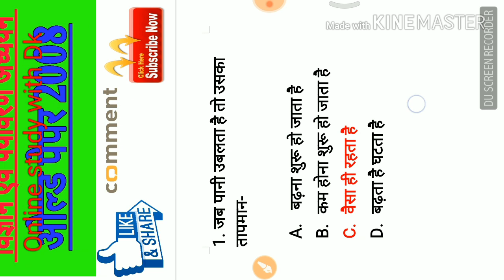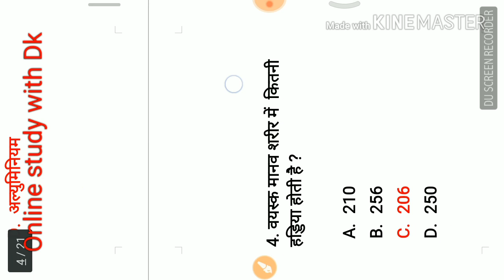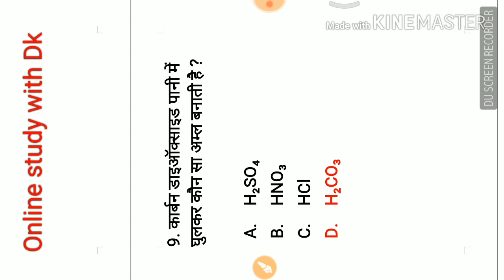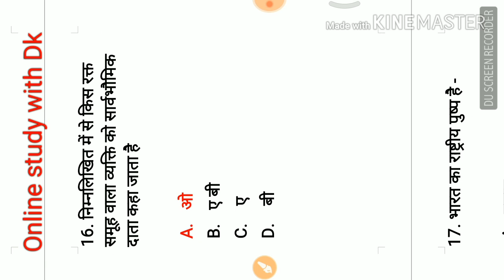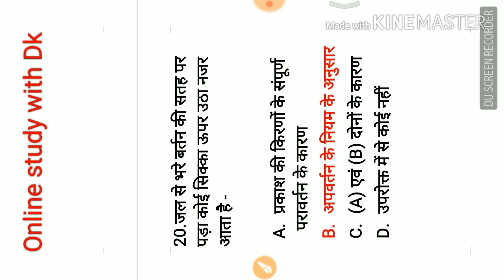संविदा शिक्षक वर्ग - 1 ओल्ड पेपर 2008 विज्ञान एवं पर्यावरण अध्ययन के प्रश्न हिंदी में ।।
Hello FRIENDS

 savidha varg 1 old papar 2008 sub.hindi

savidha varg 1 old papar 2008
subject - saamajik vigyaan

old papar 2008 varg 1 saamaany maansik yogyata

 old papar 2012 savidha shichak varg - 2 ( hindi sahity ) ke questions in hindi 👇👇👇👇👇👇👇👇👇👇👇👇👇👇👇👇

2012 ओल्ड पेपर -: हिंदी ,बाल विकास एवं शिक्षा-शास्त्र
Mathematics questions

बाल विकास एवं शिक्षा शास्त्र old papar varg 3 2012.👇👇👇👇👇👇👇👇👇👇👇👇👇
or kese

आज में आपके लिए लेकर आया हु

1.मध्य प्रदेश संविदा शिक्षक वर्ग - 1 ओल्ड पेपर विज्ञान एवं पर्यावरण अध्ययन ।। online study with Dk

2.samvida shikshak varg 1 old paper Science and environmental studies in hindi

3.samvida shikshak varg 1 exam date 2008

4.samvida shikshak varg 1 syllabus vyapam

5.samvida shikshak varg 1  2008 Science and environmental studies

6.samvida shikshak varg 1 question paper 2008

7.samvida shala shikshak varg 1 question paper

8.samvida shikshak varg 1  Science and environmental studies ke question answers

9.Savidha shikshak varg 1 old papar subject Science and environmental studies

10.Savidha shikshak varg 1 old pepar  Science and environmental studies in hindi

Plz my channel

My videos 🙏🙏🙏

🙏🙏Dhanywad🙏🙏